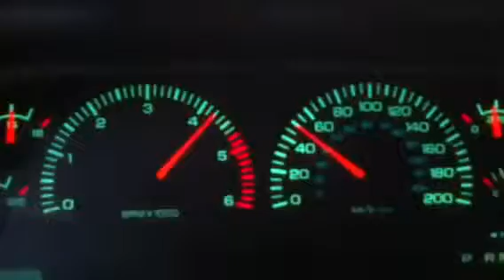97 dodge dakota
Got bored so i did a little video of y old dakota 5.2 with 234000kms on it still goes good